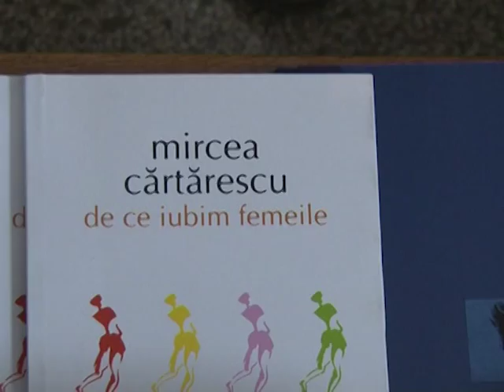MIRCEA CARTARESCU, LA WYL TV-VIDEO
Moderator: Daniel COSTACHE
Invitat: Mircea CARTARESCU